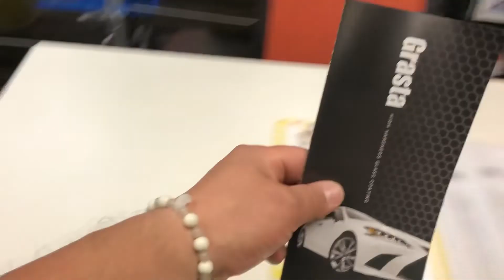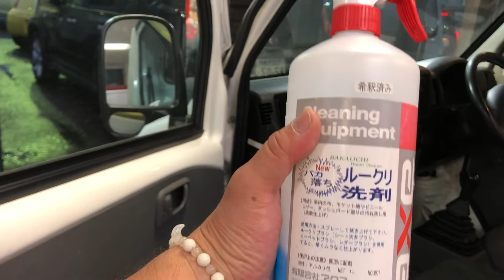【１００%買取車を販売してます】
【１００%買取車】を販売しております！

Twitterです

ブログです

★★★車紹介以外の動画★★★

【トラック】１３００キロ納車の旅！ここで超絶上手ハンバーグを喰らう！ｗ【グルメ】

【実録】ほぼ素人磨き。車買取専門店スタッフ奮闘記（爆）新車市場ジェイボーイ明石店

００６６－９７１１－９６９５５４（フリーダイヤル）

０７８－９３９－３０７０